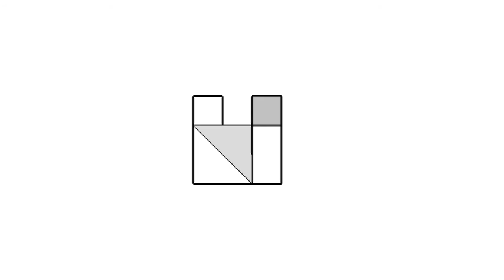全華圖學093頁第04題/三視圖轉等角圖/虛線/複斜面/第三角法-等角圖展示